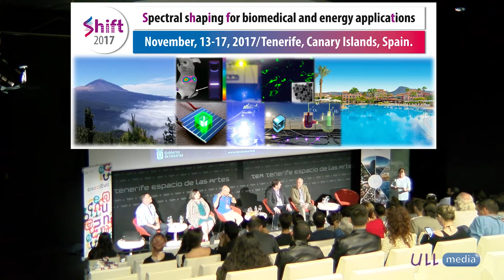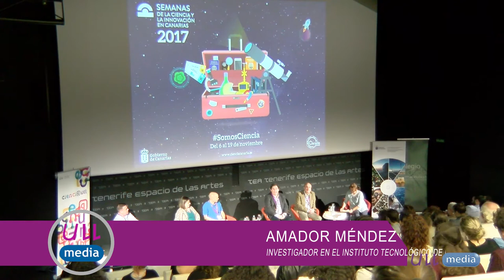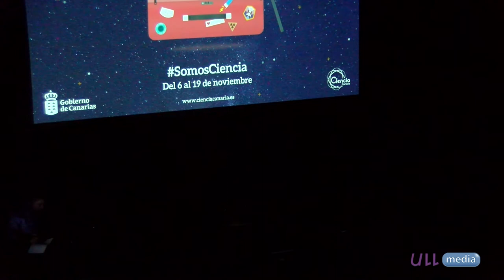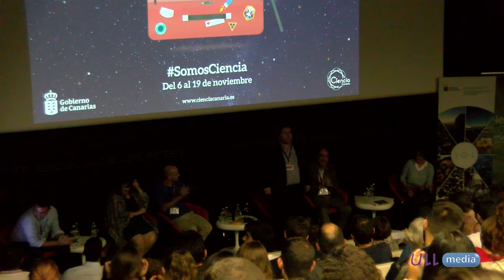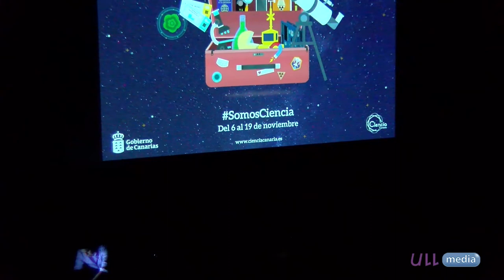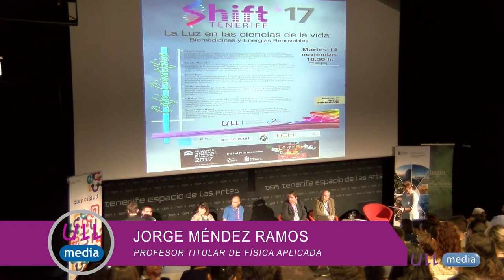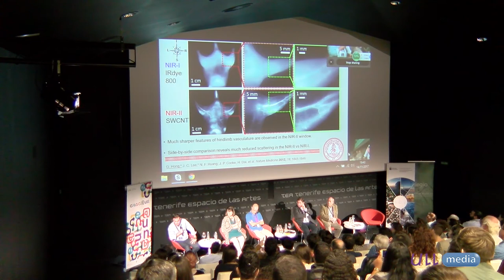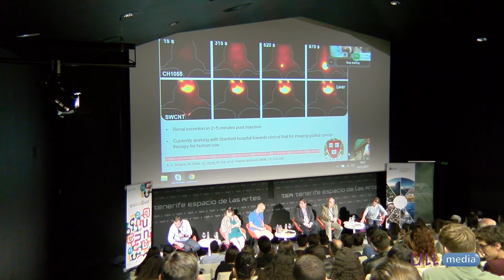Cafe cientifico Shift 2017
Shift 2017: Café científico, " La Luz en las ciencias de la vida, Biomedicinas y Energías Renovables"
Nazario Martín, Amador Ménendez, Daniel Jaque, Javier Concepción, Catalina RUiz, Jorge Méndez Ramos